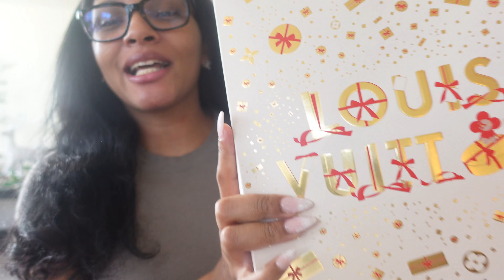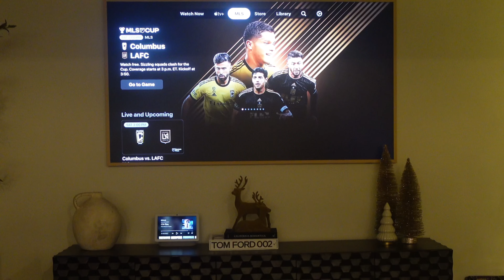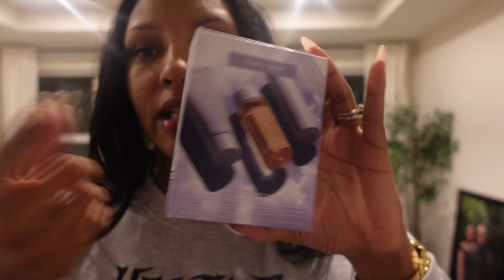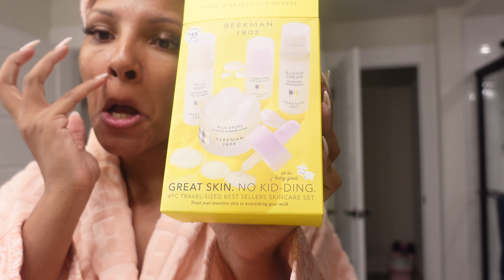WEEKLY VLOG: Beekman Facial Products | Luxury Purchase | Christmas glow up | Postpartum + MORE!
✨Social

✨Wanna Collab?

✨FAQ LINKS✨

Meridian Dinning Chairs

Vernon Upholstered Barrel Accent Chair

Rugs USA x Arvin Olano Balboa Textured Tile Area Rug 9 X 12

OPALHOUSE PORCH FURNITURE

Artificial Olive Tree

Round Marble End Table